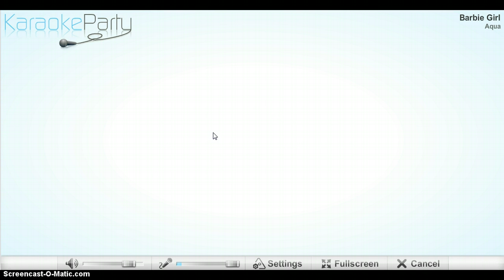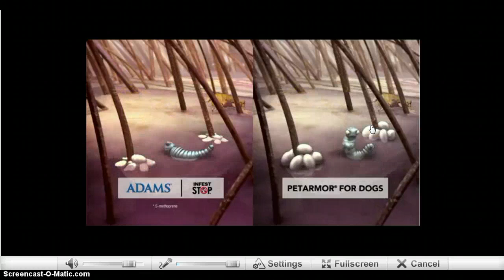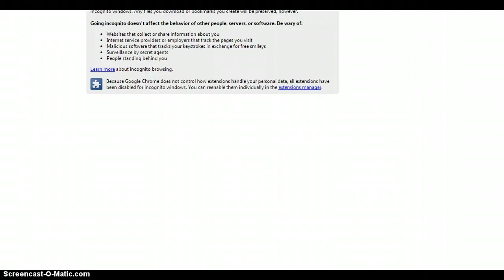kareoke 01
hgbkjjkb